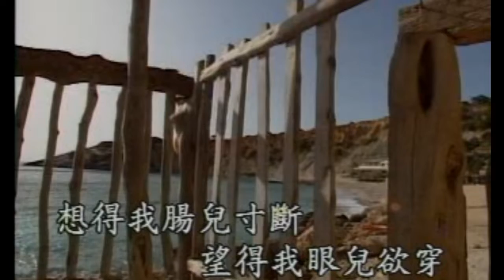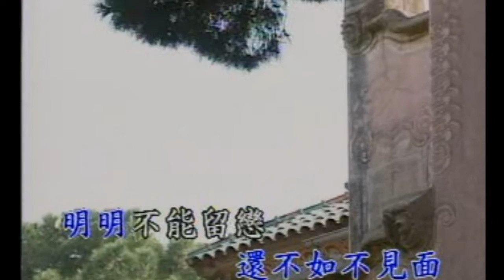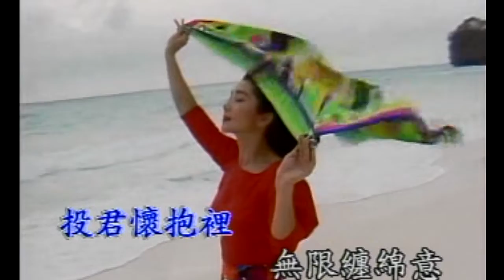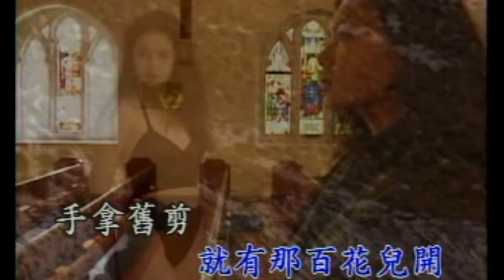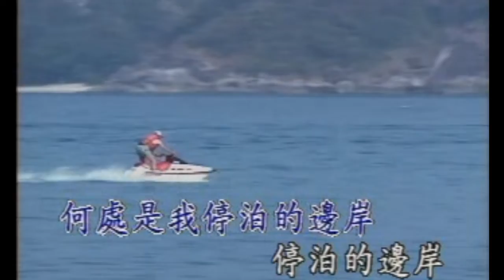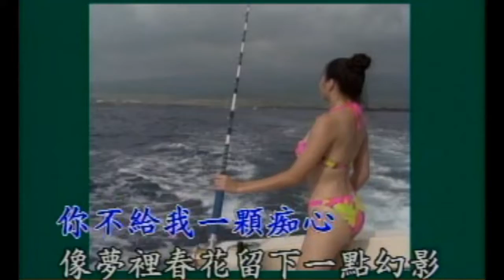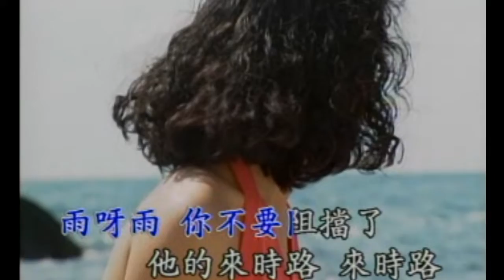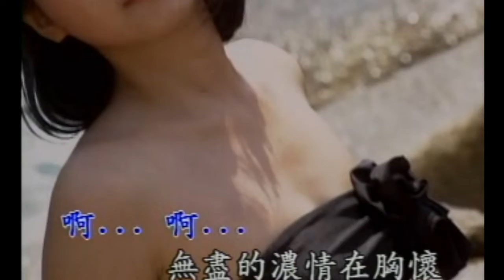Karaoke國語經典金曲之舊情綿綿原聲原唱老歌1B (有人聲及歌詞字幕) Karaoke pops in Mandarin with lyrics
1. 三年-林淑容 2. 蘇州夜曲-費玉清 3. 待嫁女兒心-林淑容 4. 船-蔡琴 5. 得不到的愛情-尤雅6. 寒雨曲-林淑容 7. 湖畔情侶-張俐敏